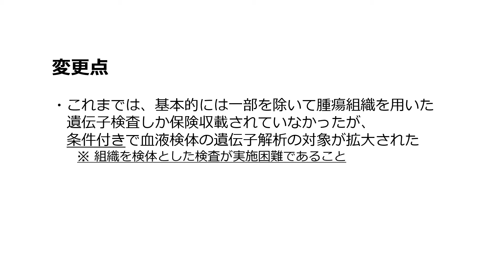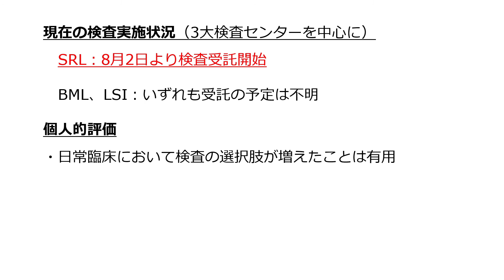新規保険収載検査 FoundationOne Liquid CDx がんゲノムプロファイル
現行の肺癌診療ガイドラインには以下の遺伝子検査が
挙げられている

非扁平上皮非小細胞肺癌
　EGFR遺伝子変異検査、ALK融合遺伝子検査
　ROS1融合遺伝子検査、BRAF遺伝子変異検査
　MET遺伝子エクソン14スキッピング検査

非小細胞肺癌
　PD-L1検査

固形癌
　NTRK融合遺伝子検査
　マイクロサテライト不安定性（MSI）検査

変更点

・これまでは、基本的には一部を除いて腫瘍組織を用いた
　遺伝子検査しか保険収載されていなかったが、
　条件付きで血液検体の遺伝子解析の対象が拡大された
　　※ 組織を検体とした検査が実施困難であること

これまでの項目
　EGFR遺伝子変異検査
今回、追加された項目
　ALK融合遺伝子検査、ROS1融合遺伝子検査
　　※ NTRK融合遺伝子検査は肺癌以外の固形癌も対象

　（対象がすべての遺伝子検査でない点に注意が必要）

現在の検査実施状況（3大検査センターを中心に）

　SRL：8月2日より検査受託開始

　BML、LSI：いずれも受託の予定は不明